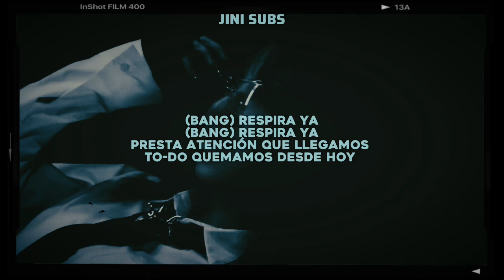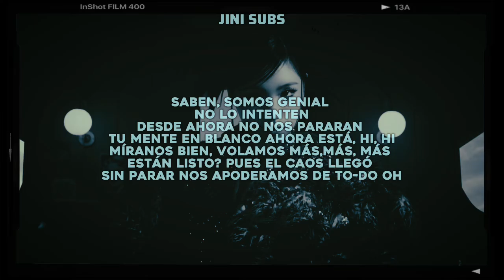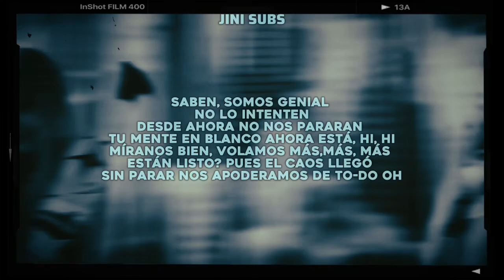BADVILLAIN- ZOOM | Adaptación para cover en español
▸ ִֶָ 𖦹˖⨳ Holi! Les traigo una nueva adaptación en este caso de ZOOM pero les guste y sea de su agrado▸ ִֶָ 𖦹  ˖⨳

                                       ◤in͢͢͢f๏◢

ೃ⋮❥ೃ⋮⁅𝓒𝓻𝓭𝓲𝓽𝓸𝓼⁆

Canción: ZOOM
Artista: BADVILLAIN
Empresa : BPM Entertainment

           ೃ⋮❥ೃ⋮ ᴵᵍ͢͢͢ⁿᵒʳᵃʳ

▸ ִֶָ 𖦹
   hangul Lyrics

All Rights copyright administered to BPM Entertaiment